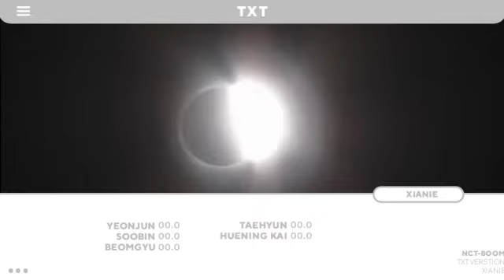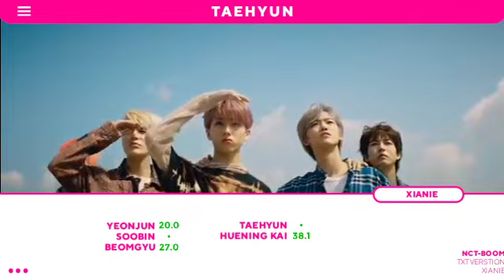HOW WOULD TXT SING BOOM